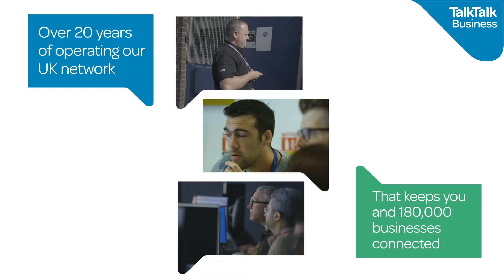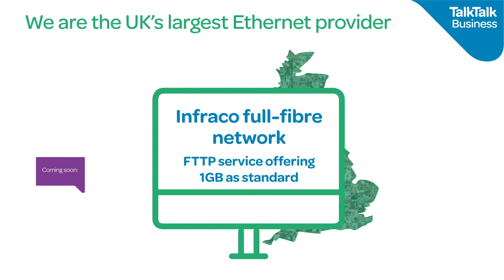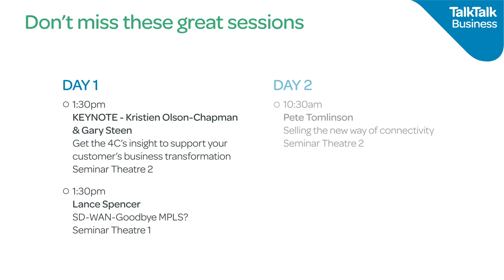TTB EXHIBITION DRAFT O5